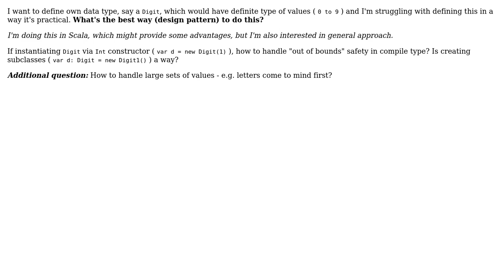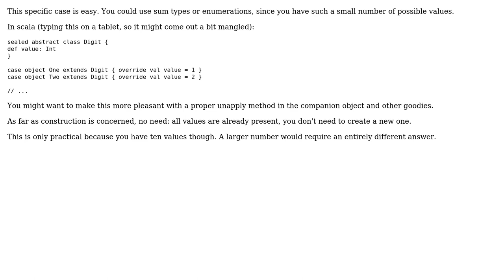What is the best pattern to define own type with definitive collection of values?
Software Engineering: What is the best pattern to define own type with definitive collection of values?

With thanks & praise to God, and with thanks to the many people who have made this project possible! | Content (except music & images) licensed under CC BY-SA | Music | Images & others | With thanks to user Nicolas Rinaudo user David Lukac and the Stack Exchange Network Trademarks are property of their respective owners. You are responsible for your own actions.